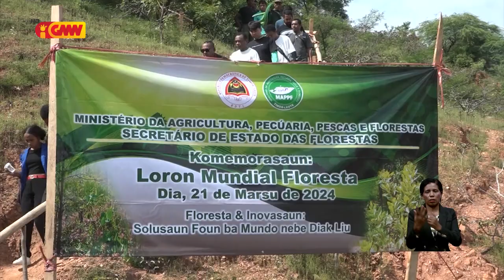Governu sei foti medidas ba sidadaun ne’ebé sunu rai arbiru